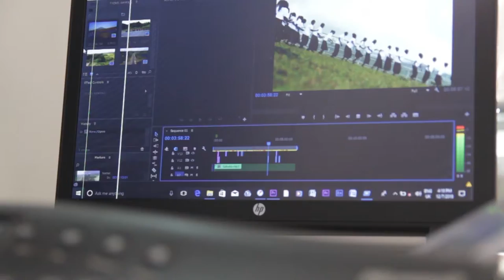Cheki jamaa alivyojifunga kamba kwa mkewe!!